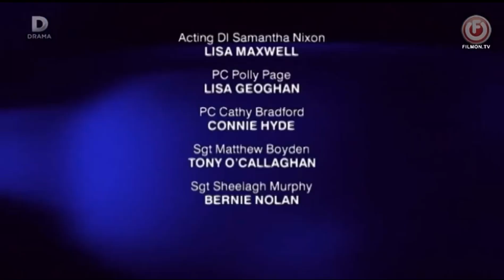The Bill End Credits 2003